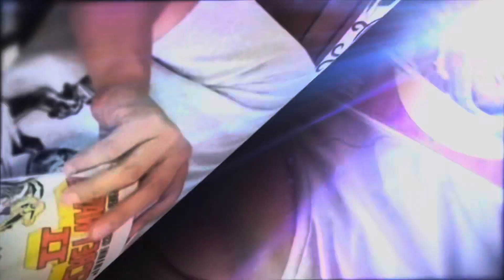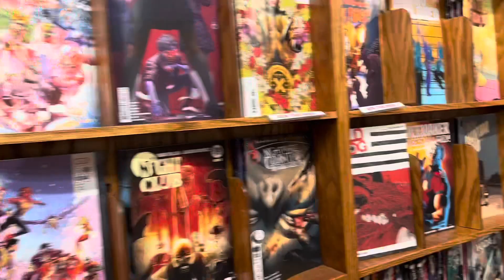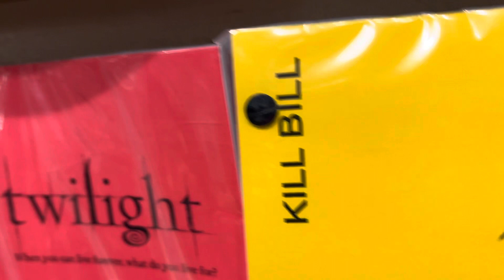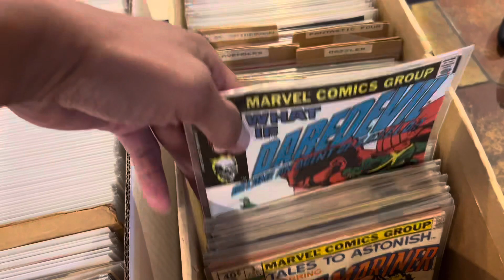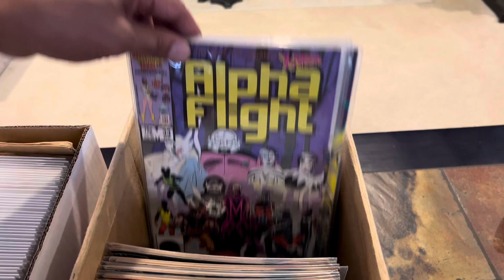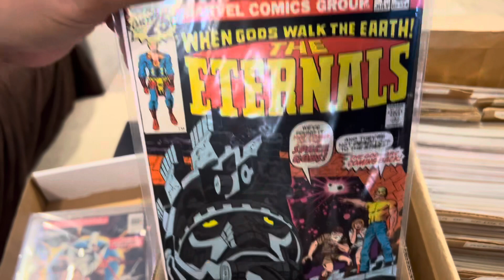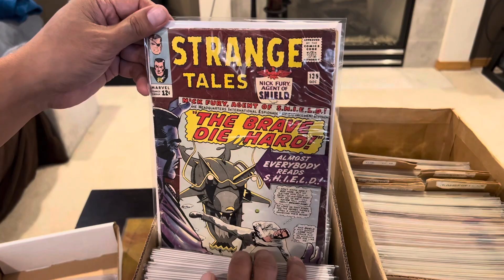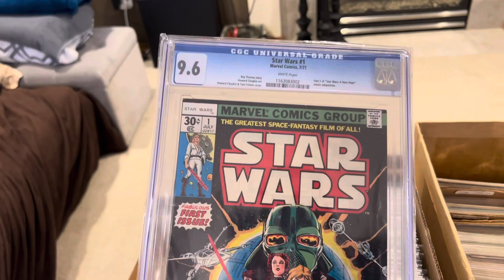Oldest Comic Shop in Seattle? /Checking out a friend’s collection